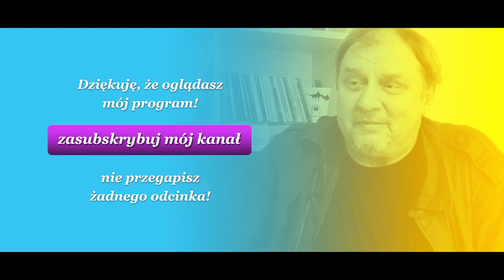Andrzej Grabowski w 20m2 Łukasza - internetowy talk-show, odcinek 62